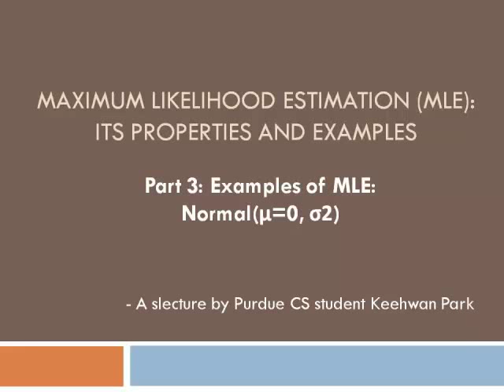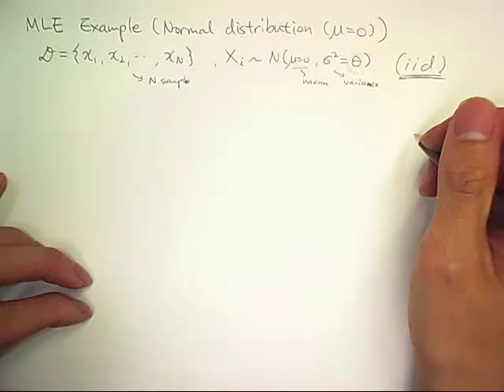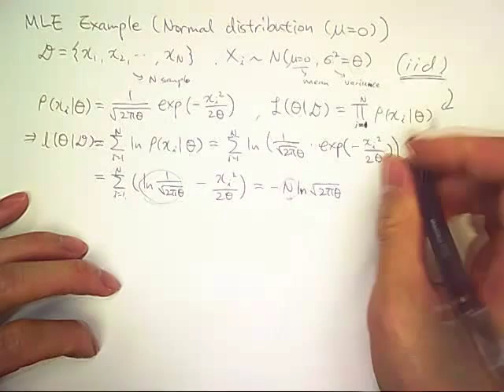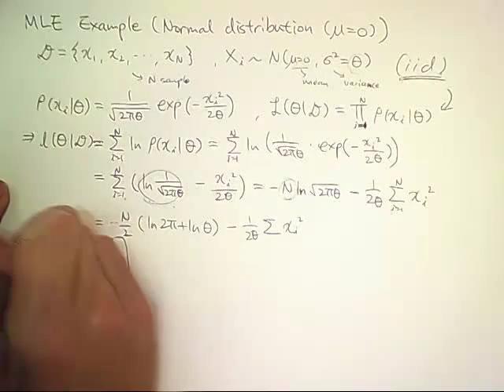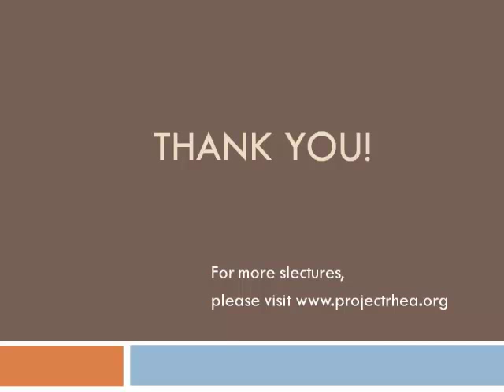Maximum Likelihood Estimation (5/6): normal distribution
This is part 5 of a slecture for Prof. Boutin's course on Statistical Pattern Recognition (ECE662) made by Purdue student Keehwan Park.

To view other slectures on the same topic go to the ECE662 course wiki